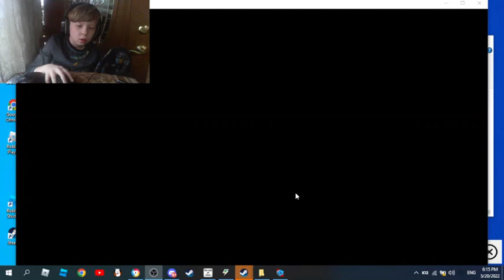Wii Funkin Part 2: TIME FOR MY REVENGE